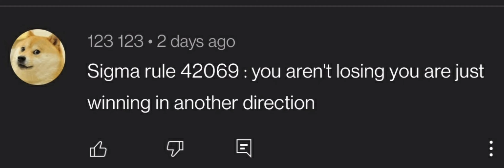SiGMa rules comments 😎 | PART 1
SiGMa male assemble